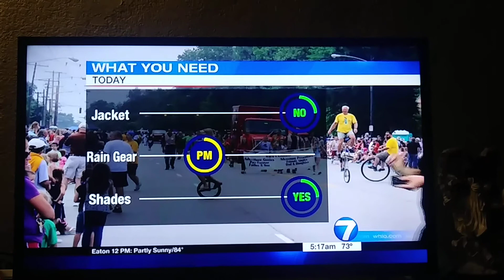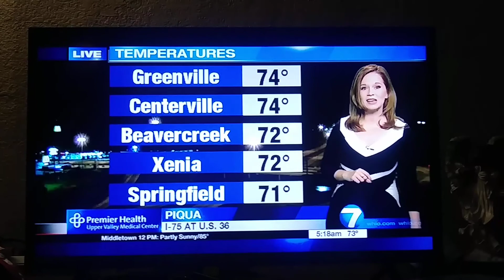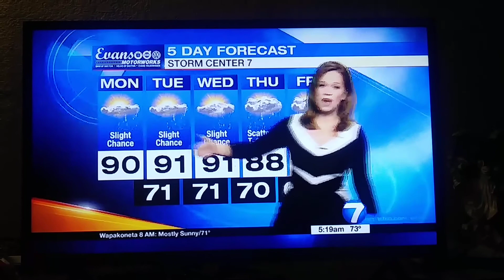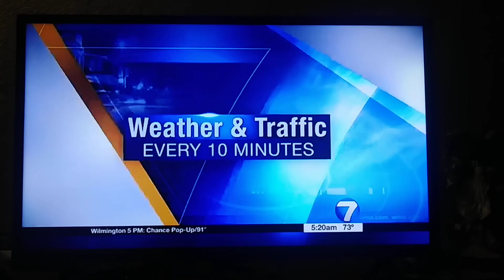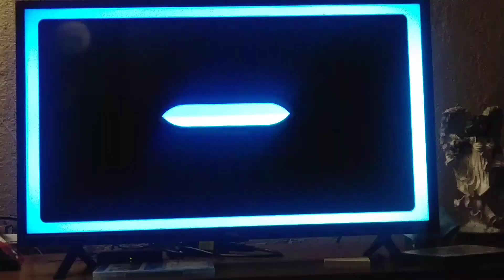McCall Vrydaghs weather update for Dayton Ohio Whio t.v.